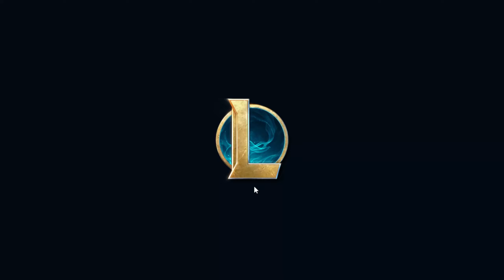Lee Sin Slappin' In Aram! League of Legends!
even after all these years, Lee Sin still CARRIES no matter the game mode!

About All Vulgar: Created and started due to the censorship movement that happened on youtube. We're just regular gamers, who don't give a $!%& about what people think. We enjoy making people laugh, at least smile with our humor and gameplay! If you want to take this trip with us!